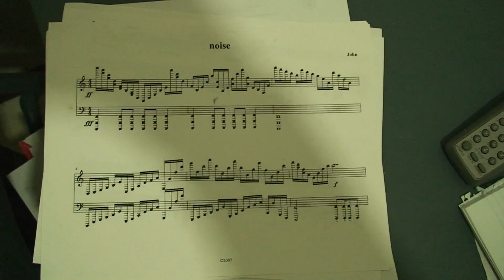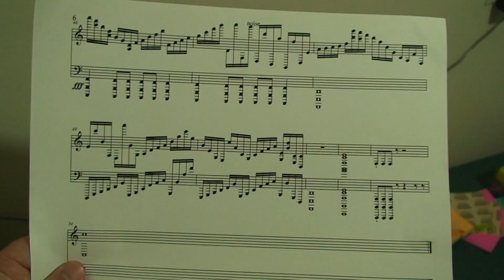Compelling Solo Piano: Piano Study 1 (Noise) by John H Music (Official Music Video)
This is a solo piano original composition by John H Music from the Volume 1: 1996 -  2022 album.

Amazon Music